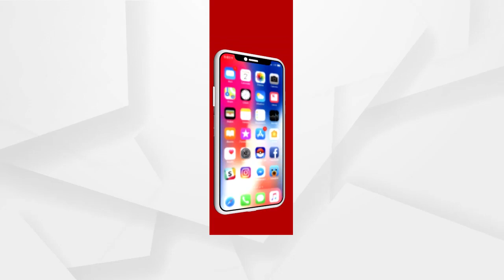କଟକ ସହର ରେ ଜୋରଦାର ହେଉଛି ଏନ୍ଫୋରସମେଣ୍ଟ ଓ ମାସ୍କ ଚେକିଂ....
କରୋନା ସଂକ୍ରମଣ ବୃଦ୍ଧି ପାଉଥିବାରୁ କଟକ ସହର ରେ ଜୋରଦାର ହେଉଛି ଏନ୍ଫୋରସମେଣ୍ଟ ଓ ମାସ୍କ ଚେକିଂ । କଟକ ର ବଡ଼ ପରିବା ବଜ଼ାର ଛତ୍ର ବଜ଼ାର ରେ ମଧ୍ୟ ଲୋକଙ୍କ ଭିଡ଼ ଏଡେଇବା ପାଇଁ ପରିବା ବଜ଼ାର କୁ ସଂପ୍ରସାରିତ କରାଯାଇଛି.